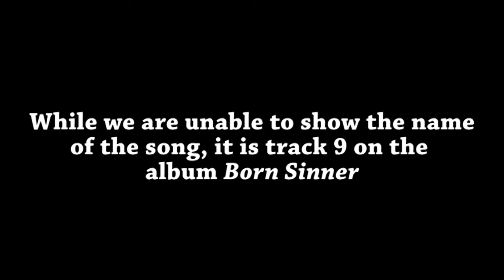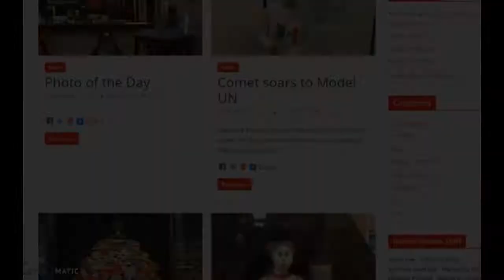WeeklyWrapDec09,2016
Or you can just read some neat stories